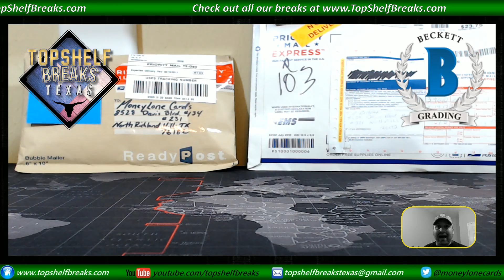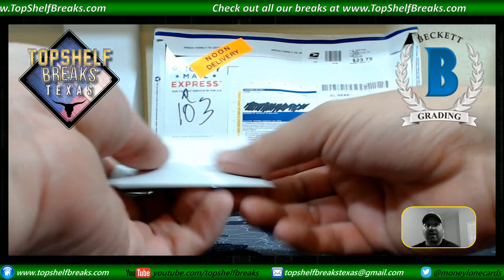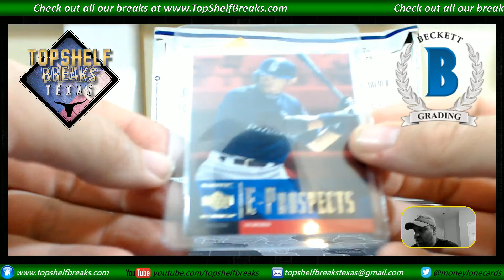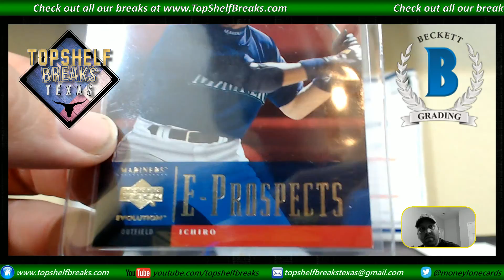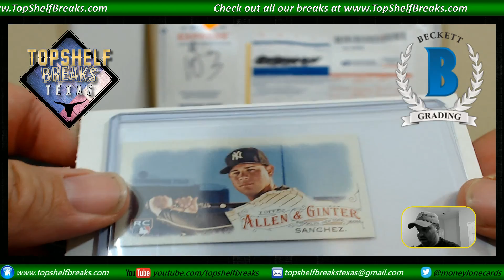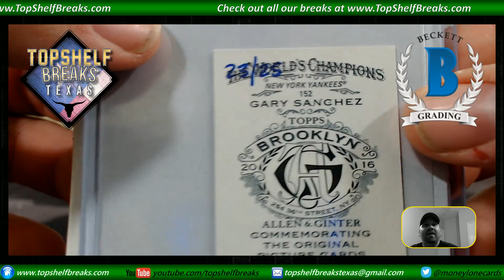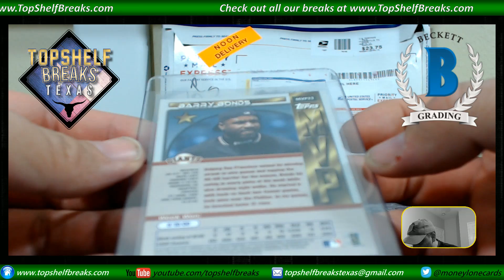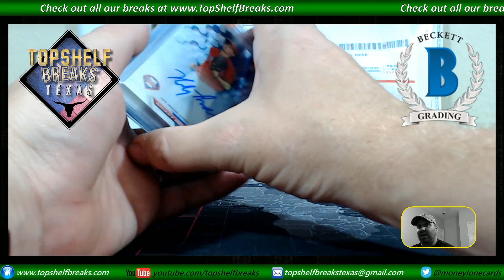TopShelfBreaks Beckett Grading Program 02-15 M Yerkes